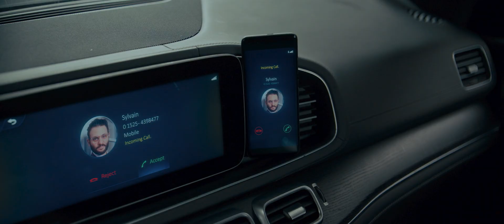Retribution - Bande-annonce vf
Le 23 août 2023 au cinéma en Suisse romande

Un homme d'affaires découvre qu'une bombe a été placée dans la voiture qu'il conduit par un assaillant inconnu. Ce dernier lui ordonne d'exécuter une série d'actions tout au long de la journée ou la bombe explosera... le tuant lui et sa famille.